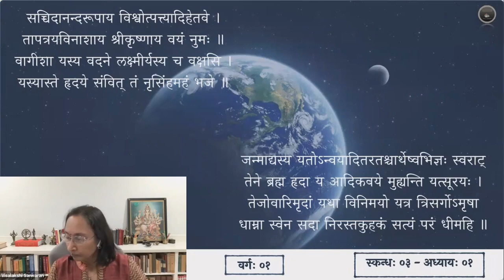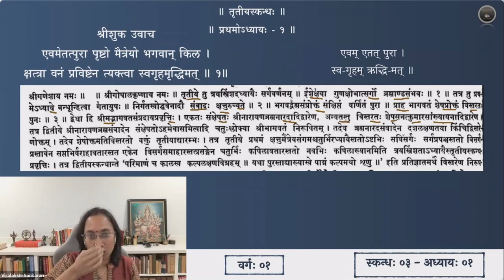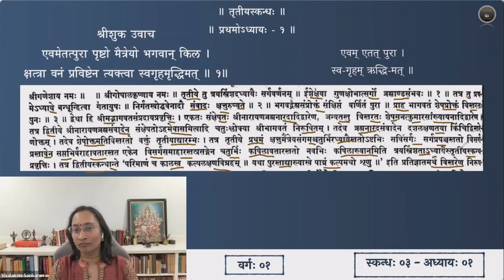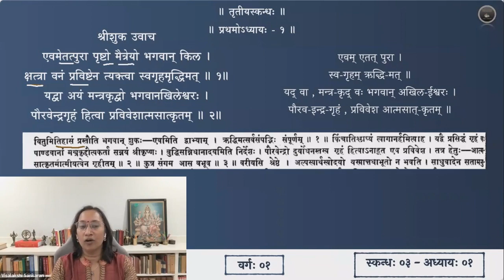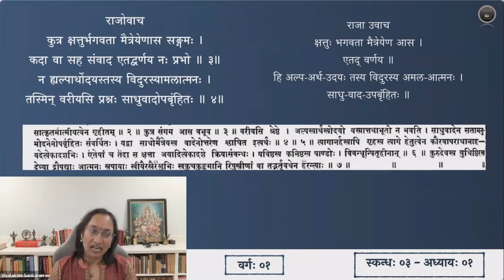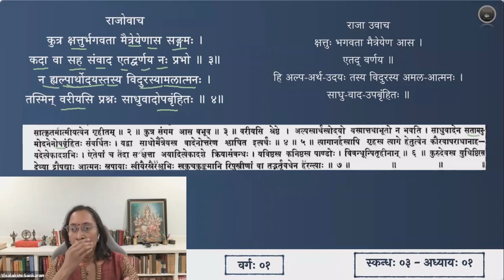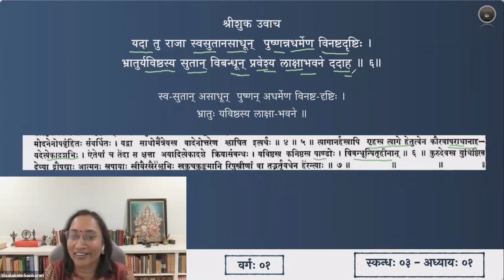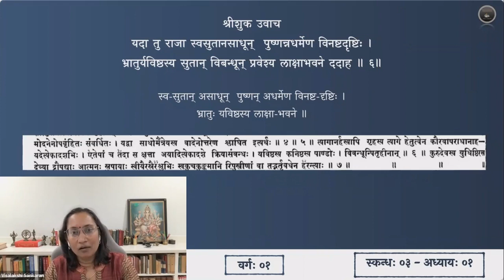श्रीमद्भागवतम् — भावार्थदीपिका — Skanda 03 — Chapter 1 — Slokas 1-6 — Session 01